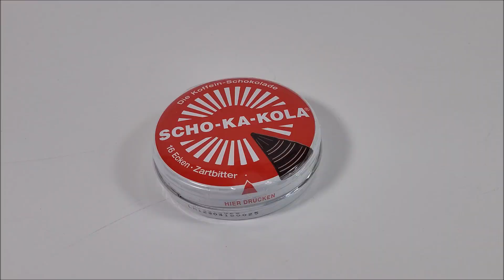LEGO WW2 Unboxing | Valiant Bricks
Hello guys, today a little Unboxing video about my latest Valiant Bricks order. I have many of his Figures in my collection and like the new ones as well. So check out the Valiant Bricks website if you want!